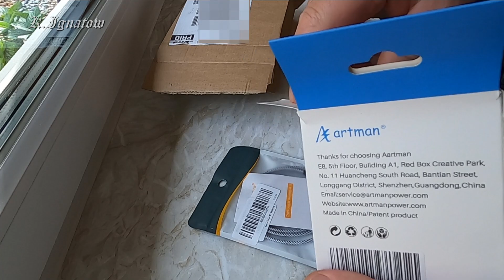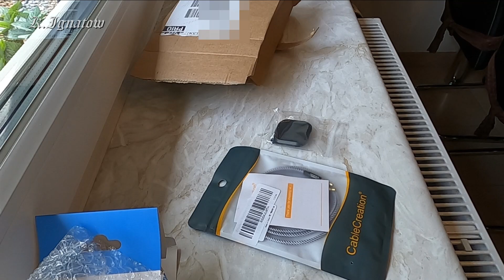Vlog,Белки и дикие козы у нас дома, жизнь как она есть,осень,Германия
Видео со старого канала,Всем привет дорогие подписчики ,друзья и просто гости канала.Сегодня покажу  наших белочек и остальную живность,всё, кроме кабанов.Нет их в этом году,а раньше не снимал, при встрече лучше сразу убегать.Белки и дикие козы у нас дома, короче говоря,жизнь как она есть, Vlog,Германия, дела гаражные и просто будни.

Всегда выражаю  только свою точку зрения.и не обязательно что мое мнение должно совпадать с вашим.

Подробнее...
Композиция
Don't Surrender
Исполнитель
Egzod, EMM
Лицензиар
AEI (от лица компании "NCS"); Featherstone Music (publishing)